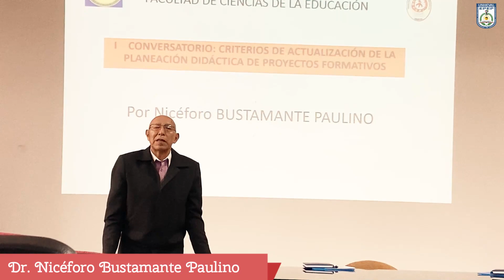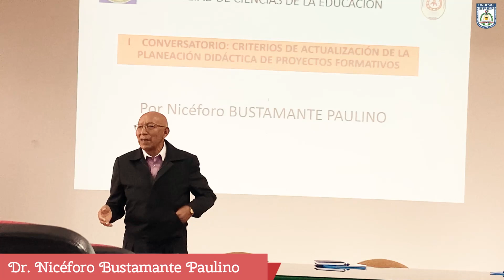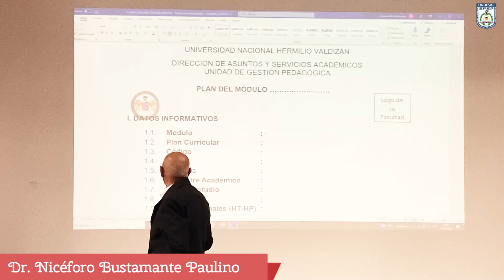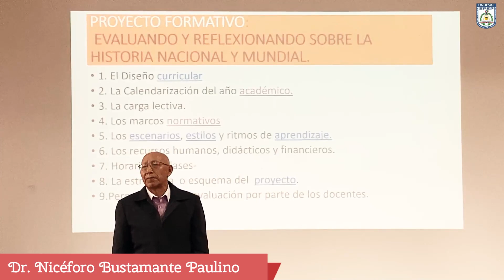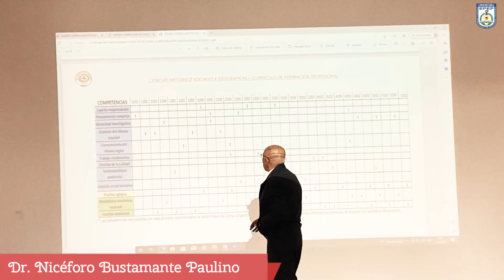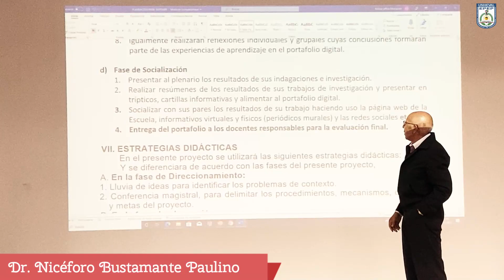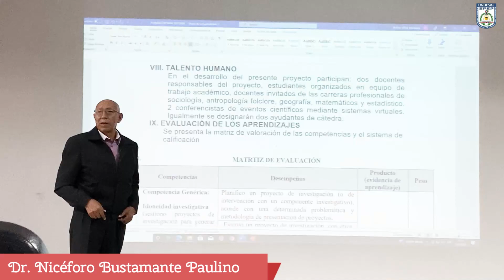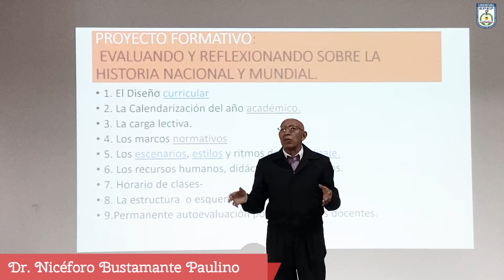Los proyectos formativos, su planeación didáctica.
Criterios de actualización de la planeación didáctica de proyectos formativos.